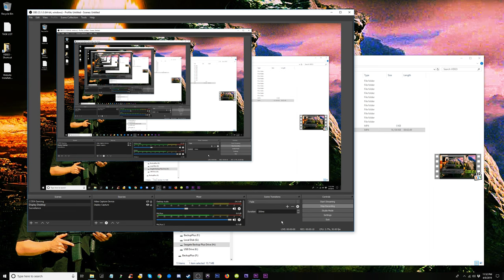Check Check One Two Three